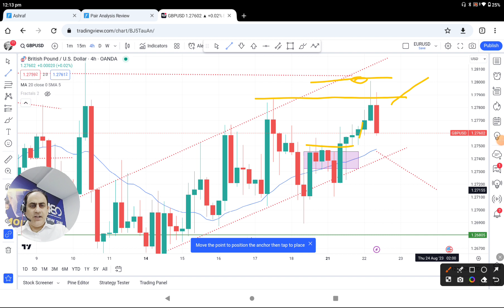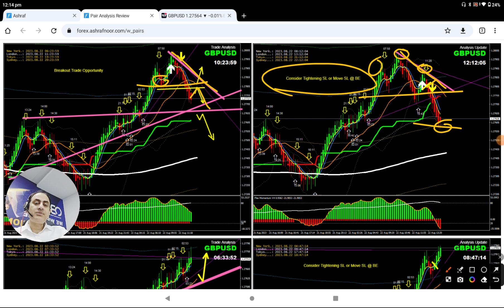LIVE Profit Review | GBPUSD SHORT TRADE